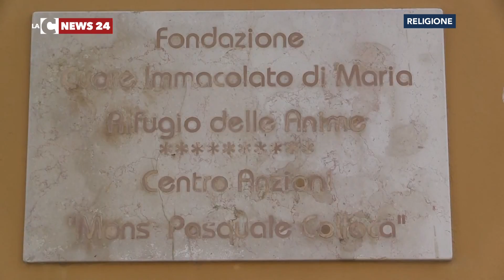Natuzza, il Vescovo annulla l'assemblea della Fondazione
Un decreto di poche righe nel quale il Vescovo della Diocesi di Mileto-Nicotera-Tropea, Monsignor Luigi Renzo, vieta la riunione convocata per il prossimo 20 gennaio dal cda della Fondazione di Paravati dedicata a Mamma Natuzza.